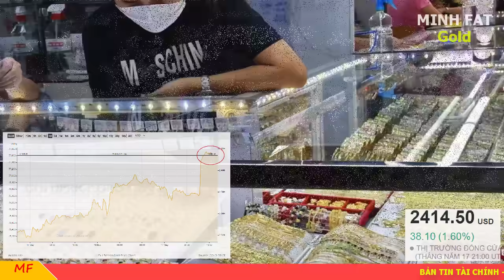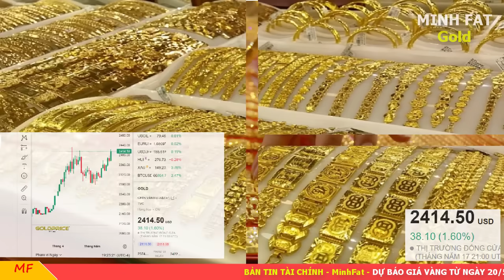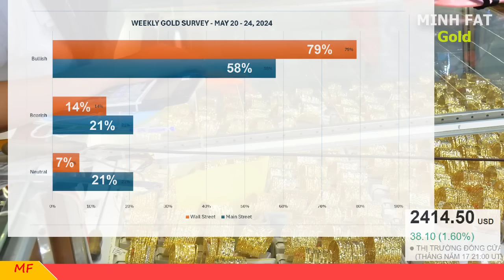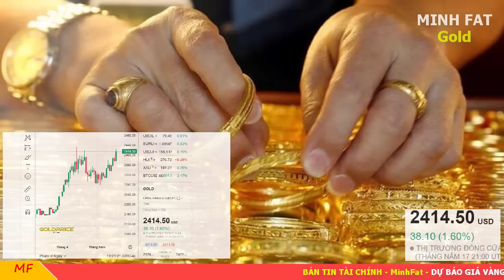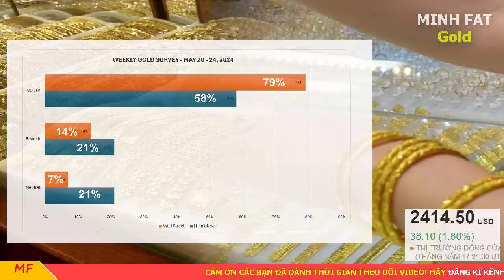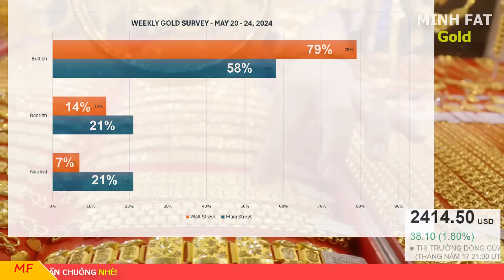Giá vàng hôm nay từ ngày 20/5 đến ngày 26/5/2024 - giá vàng 9999, vàng sjc, vàng nhẫn 9999,...